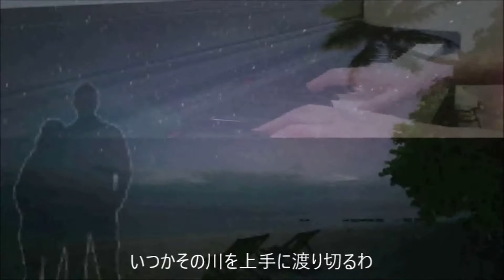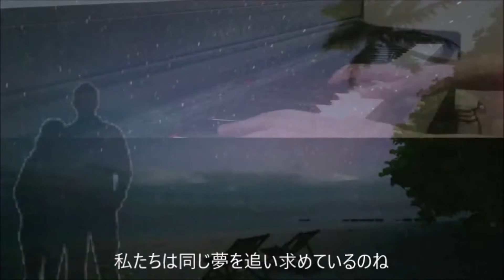『 Moon River 』 映画〜ティファニーで朝食を〜 cover 《Rahmen×Mei.K》B.D.surprise!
同級生だけどアニキなラーメンさんが、なんとも粋なプレゼントをして下さいました😭アリガト〜✨

以前、弾いたムーンリバーに歌入れをして下さり、訳詞もチョチョイと付けて、歌のB.D.プレゼントをして下さいました🎁〜♬

訳詞まで付けて下さったので、ラーメンさんからの了承を得て、公開させていただくことにしました😋

🎂昨日、１日違いのお誕生日の音もだちがいらっしゃることがわかり、音もだちへもお祝い申し上げます♬